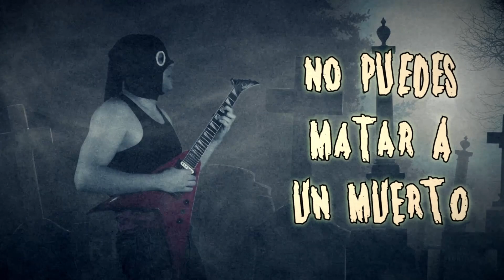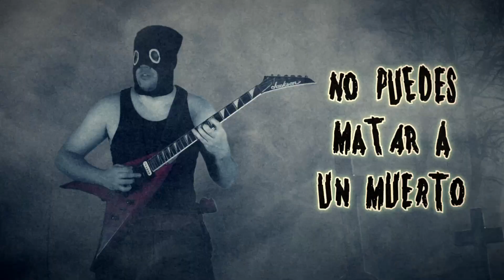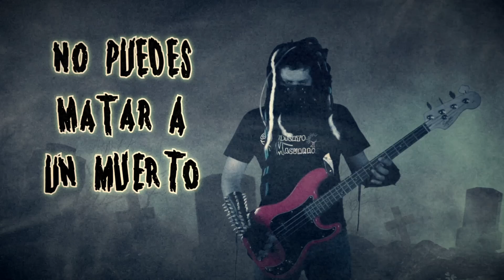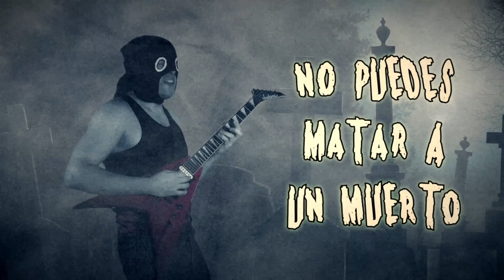Sindicato de Macuarros - No Puedes Matar A Un Muerto [MV]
BIOGRAFÍA DEL SINDICATO:

El Sindicato de Macuarros nace de las entrañas del México profundo, nunca pidió nacer pero como buen hijo no deseado ha llegado para quedarse. Amamantado por una amplia variedad de “música metálica” le gusta excretar canciones híbridas que mezclan todo tipo de subgéneros metalosos (sin descartar el ocasional ritmo tropical). Cuenta con dos álbumes de larga duración (2019 y 2020) con música no apta para hipertensos ni para puristas de la música extrema. Actualmente se encuentra preparando el tercer álbum que llevará por título “Macuarrock”. El Sindicato cuenta con un líder sindical y varios miembros sindicalizados que en ocasiones son convocados para apoyar en labores de grabación y composición.

Macuarro, rra: 1. Albañil, trabajador de la construcción. 2. Persona de baja extracción social y pocos modales.

CRÉDITOS DEL LANZAMIENTO:

La base musical de “No puedes matar a un muerto" (2022) fue compuesta por el líder sindical (El Macuarrocker, guitarra y voz), quien lanzó la convocatoria al gremio macuarro para sumar esfuerzos en arreglos y grabación. Al llamado respondieron El Hijo del Diablo (batería), El Vaquero de Ultratumba (guitarra), El Cybergotha (bajo) y El Tío (guitarra). El resultado fue una pieza de Heavy Metal con varios tipos de vocalización, pasajes acústicos y temática macabrona.

Rodrigo Gómez (Macuarrocker): composición de música y letra; grabación, mezcla y masterización de audio; ejecución de guitarras y voces; producción y edición de video.

Valentín Rodríguez (Malenke, El Hijo del Diablo): letra; grabación de batería.

Adrián Gómez (Vaquero de Ultratumba): arreglos y ejecución de guitarra; edición de video.

Jorge Segura (Cybergotha): arreglos y ejecución de bajo.

Eliasib R. Castañeda: arreglos y ejecución de guitarra.